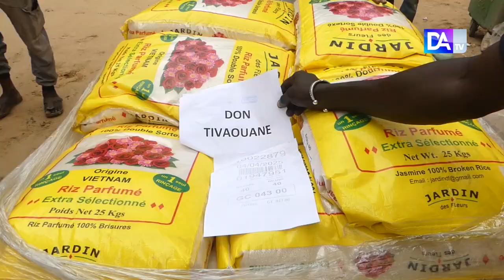Tivaouane 2022: Auchan offre un lot important de denrées alimentaires pour la réussite du Gamou